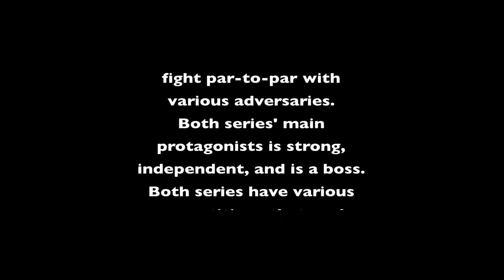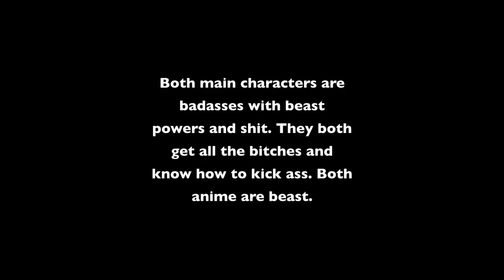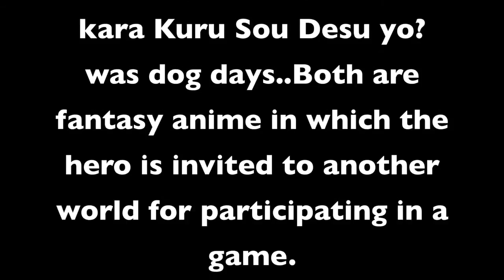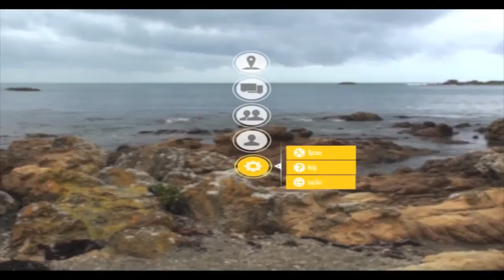Anime Similar To Mondaiji Tachi ga Isekai Kara HD